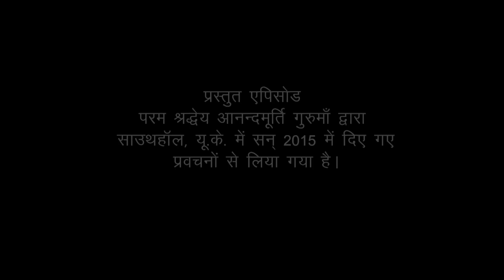Amrit Varsha Episode 1558 (30 October 2016)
Featured video has been drawn from the talks given by Sadgurudev Anandmurti Gurumaa during Amrit Varsha held in August 2015 at UK.